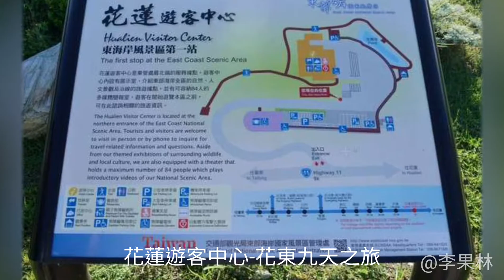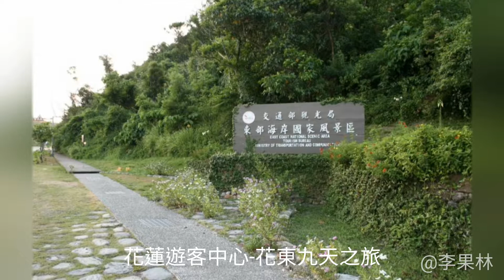花蓮遊客中心-花東九天之旅